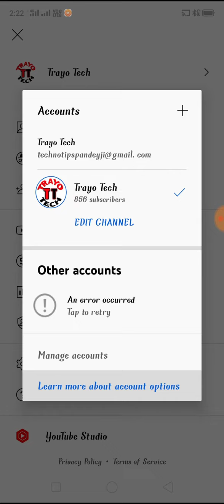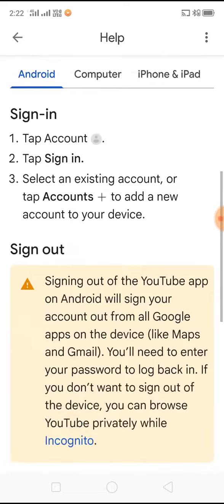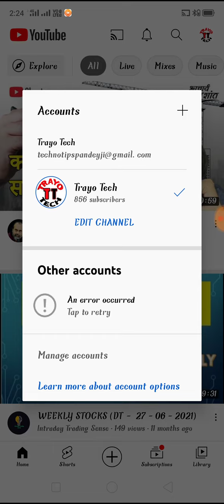An error occurred tap to retry in youtube problem। youtube other account error problem how to fix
How To Fix an error occurred YouTube problem। YouTube other account switch problem

youtube other account error problem
youtube account switch problem
how to fix an error occurred tap to retry

My Second Mobile not showing this Problem